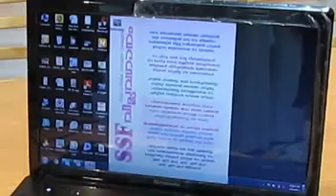JASNE MEELAD 2013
MEELAD PRAGRAM